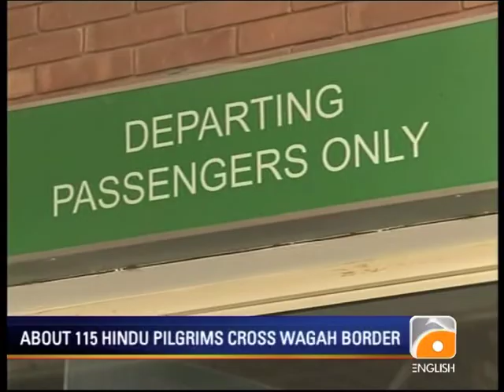Geo News Summary- Smugglers Killed at Wagah Border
Two alleged smugglers were killed while two others were injured in a shootout with Rangers personnel at the Wagah border.  About 115 Hindu pilgrims crossed the Wagah border to enter India for a month long pilgrimage after completing immigration formalities. The doctor's boycott of work in Out Patient Departments of government and private hospitals continues for the 11th day as patients from far flung areas face sever difficulties; however doctors continue to attend to patients in emergency wards.